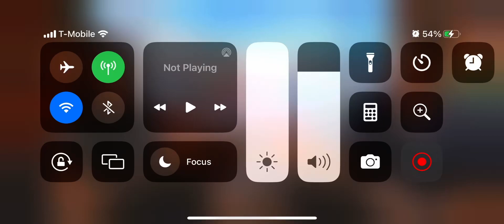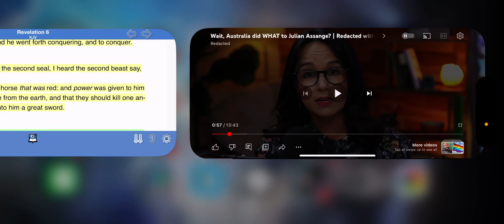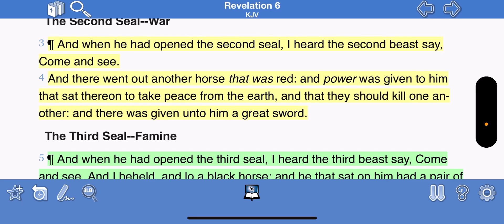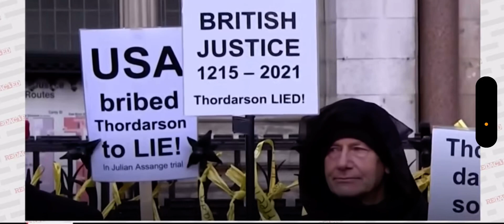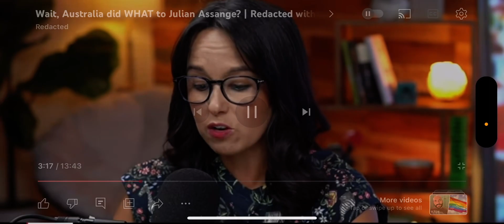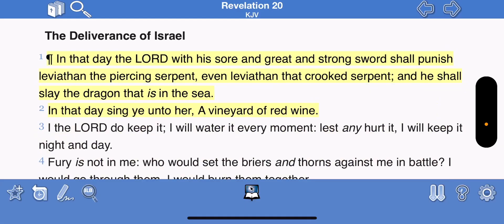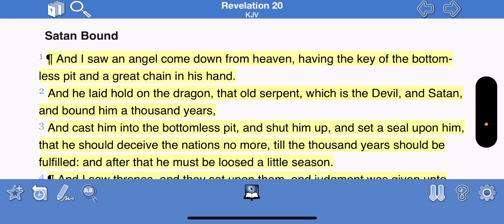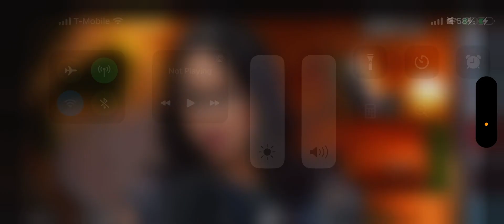Russia warns The U.S & U.k the risk of Nuclear ☢️ war 🔥